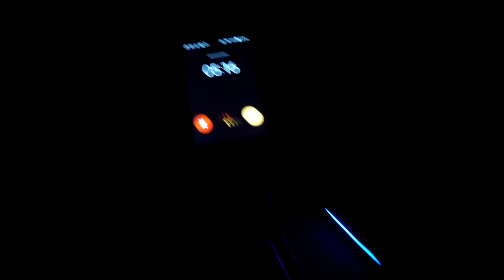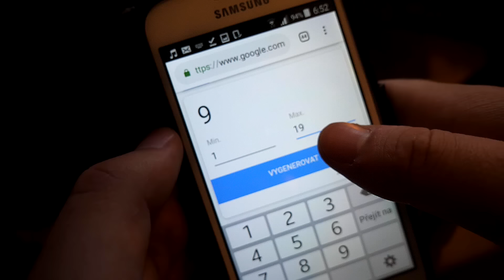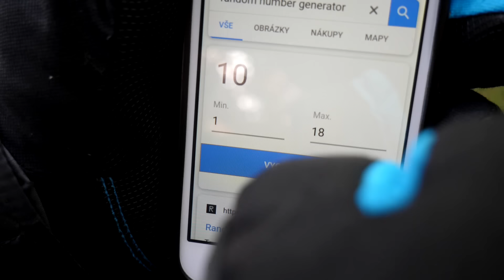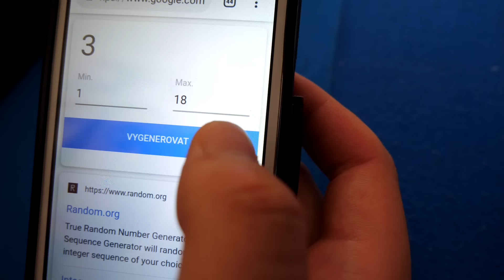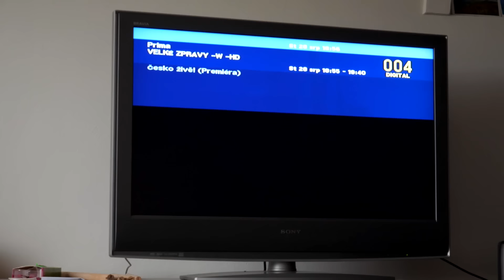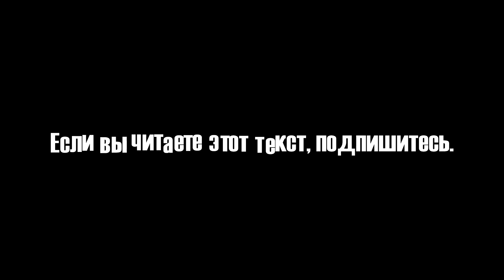NEJHORŠÍ DEN V MÝM ŽIVOTĚ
Like - Pokud je štěně roztomilý... Dislike - Pokud byste ho brutálně zavraždili